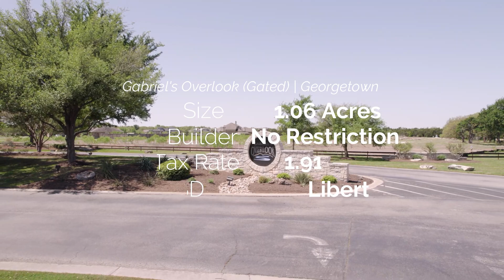Acre Lot for Sale in Gated Community | Georgetown | 105 Ridge View Dr. | Gabriel's Overlook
Lists on Saturday 4/16/21
MLS: 5214027
Listing Agent: Soomin Kim | eXp Realty

Tax Rate: 1.88 (reduced)
ISD: Liberty Hill
HOA: $56/Monthly
No Builder Restrictions

Lot is For Sale

Soomin Kim is a Austin Real Estate Agent, a Residential, New Home Construction and Relocations specialist with eXp Realty LLC. Serving the Greater Austin communities. Allow him to sell your home for more in less time utilizing modern marketing strategies or allow him to lock arms with you in pursuit of your new home.

Call / Text: 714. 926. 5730